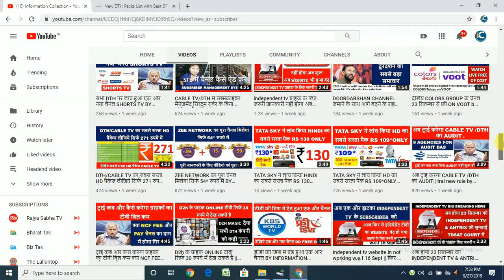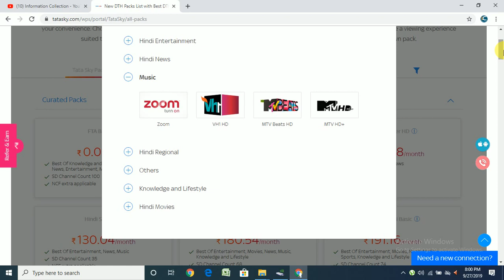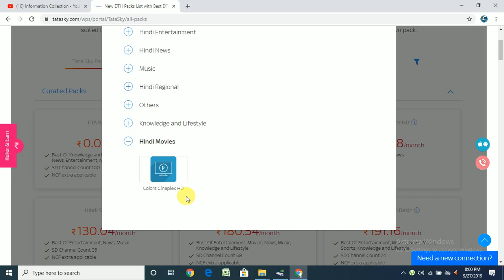Tata sky HD & Sd Package on Rs 109 + NCf Fee by information collection.